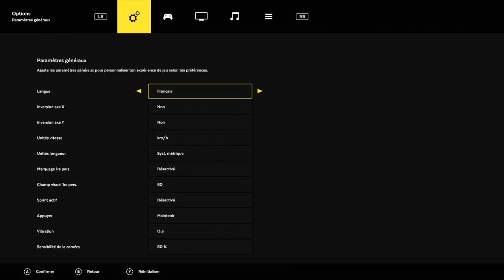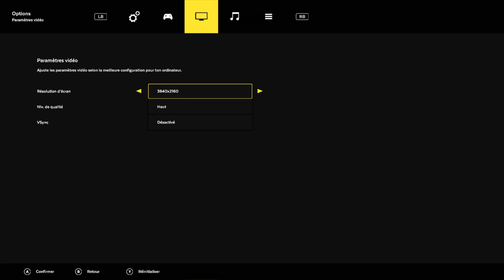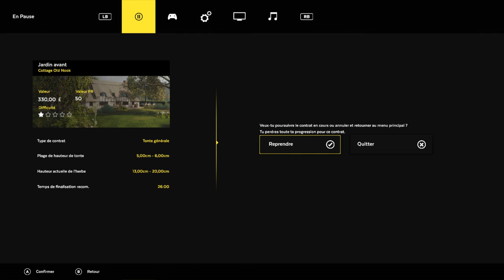Simulation de Tondeuse Autoportée Pro Démo | Lawn Mowing Simulator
Bienvenue dans le simulateur de tonte de pelouse. Découvrez la beauté et les détails de la tonte de la grande campagne britannique dans Lawn Mowing Simulator, le seul simulateur qui vous permet de piloter une liste authentique et vaste de tondeuses à gazon sous licence de fabricants prestigieux : Toro, SCAG et STIGA pendant que vous gérez votre entreprise de tonte. Dans ce première épisode de Lawn Mowing Simulator, je regarde la démo du jeu à venir et je fais quelques missions simples pour avoir une idée de ce qu'est ce jeu, j'espère que vous avez apprécié cet épisode de Lawn Mowing Simulator, merci d'avoir regardé et aimer

Plus de simulateur de tonte de pelouse : à venir !

À propos du simulateur de tonte de pelouse :

UNE EXPÉRIENCE DE TONTE DE GAZON PHYSIQUEMENT AUTHENTIQUE
Effectuez des vérifications au sol, réglez la hauteur de votre lame et mesurez la charge de votre moteur pendant que vous remplissez une variété de contrats en mode Carrière, en mode Libre ou en mode Défi. Allez plus loin dans votre tonte avec plusieurs accessoires tels que des rouleaux à rayures, des kits de mulching, des collecteurs d'herbe, des recycleurs, des plateaux à fléaux et plus encore.

BELLE CAMPAGNE RURALE BRITANNIQUE
Lawn Mowing Simulator est situé dans une belle ville de campagne britannique. Des rues résidentielles animées, de vastes terrains de château, des greens de cottage pittoresques et de grands champs équestres ne sont que quelques-uns des endroits qui attendent vos lames de tonte.

FABRICANTS DE TONDEUSES AUTORISÉS DANS LE MONDE RÉEL
Toro, SCAG et STIGA sont en première ligne des simulateurs de tonte de pelouse avec leurs machines du monde réel minutieusement recréées visuellement et physiquement. 12 tondeuses sont disponibles dans le jeu de base, chacune avec ses propres défis, accessoires et améliorations à poursuivre.

GESTION PRÉCIS ET ATTENTIF DES AFFAIRES
Créez votre propre entreprise d'entretien des pelouses à partir de zéro. Achetez et améliorez votre siège social, embauchez des employés, achetez de la publicité et équilibrez les comptes au fur et à mesure que vous développez et développez votre entreprise.

avec ➡️ Instant Gaming(Jeux beaucoup moins cher - Much cheaper games)

👉 Commandez votre serveur Very Games Multijoueurs avec
👉 Control your Very Games Multiplayer server with

➡️ Si vous souhaitez apporter votre contribution à la chaîne
➡️ If you want to make your contribution to the channel

Sommaire :
00:00 Intro
00:45 Configuration
02:00 Création Entreprise
03:30 Présentation Autoportée
05:27 Essai chez le concessionnaire
07:50 Essai Stiga ESTATE 2084 H
11:30 Essai KNIGHT Lawnmowers OFS1
15:30 Achat et découverte des Tondeuses Autoportées
18:52 check-up du chantier au client
20:07 Visite et vérification du jardin 0/4 Objets à ramasser
23:54 Démarrage du chantier
42:24 Fin du chantier
43:35 Résultat/Niveau/Compétence/Salaire

Music No Copyright Euro Truck Simulator 2 - American Truck Simulator